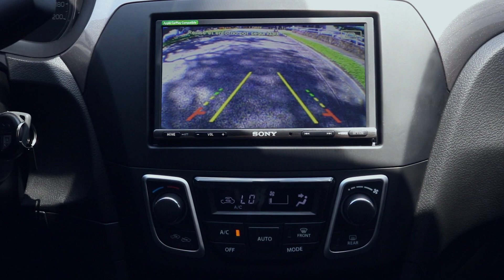Descubre el nuevo Suzuki Ciaz, un sedán elegante y espacioso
i entre tus próximos planes está adquirir un nuevo auto que sea cómodo, elegante y versátil te tenemos la mejor opción ya que llega al mercado panameño el nuevo y renovado Suzuki Ciaz.